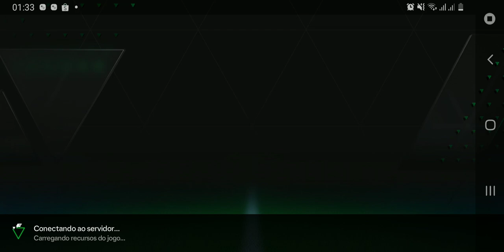atletico manhuçuaense 4 x 0 Manchester Rússia